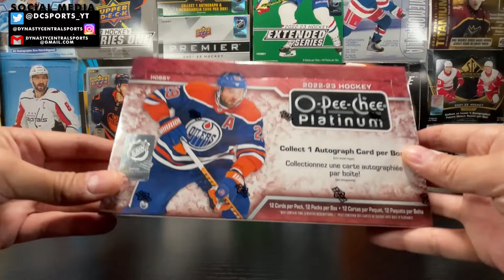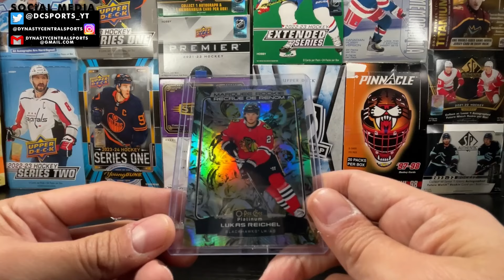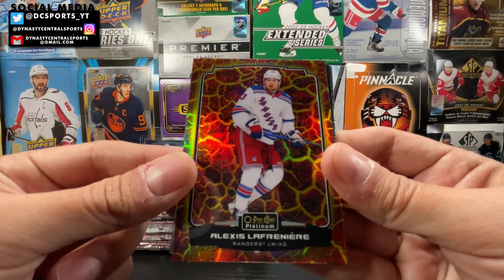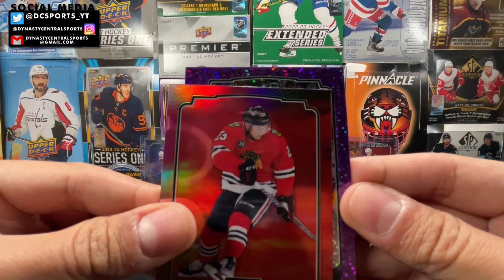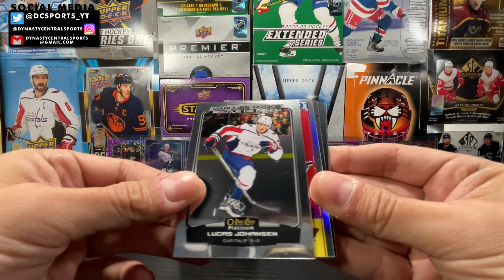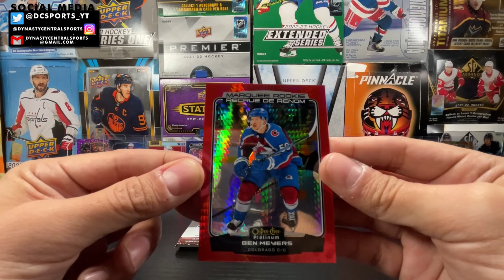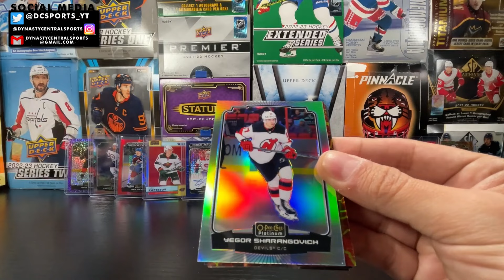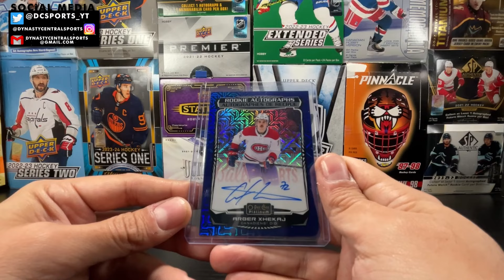MY WIFI JUST GOT BETTER!!! - 22/23 O-Pee-Chee Platinum Hobby Box - Hockey Card Break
-- 22/23 O-Pee-Chee Platinum Hobby Box
-  Personal Break

-- DYNASTYCENTRAL MERCHANDISE!

-- DYNASTYCENTRAL CUSTOM CARDS!

Background Music
Found here:

Machine Gun Kelly Ft. Doe Boy - GANG (INSTRUMENTAL)

"Crayola" | Lil Dicky Type Beat | Prod. rg Basko

DynastyCentral Sports is a multi-platform content creation channel. We feature Franchise/Dynasties and Player Storylines using Madden, NCAA14 and NHL Video Games.
Started in 2020, DynastyCentral Sports is located in Los Angeles, CA and is run by DC Wasty. We also create and showcase sports graphic design which is mainly showcased on our

Check out all DynastyCentral Sports content here on Youtube!